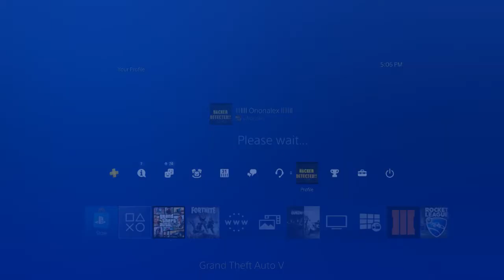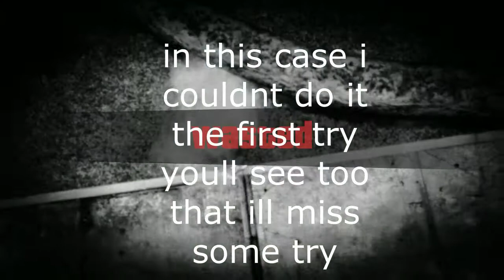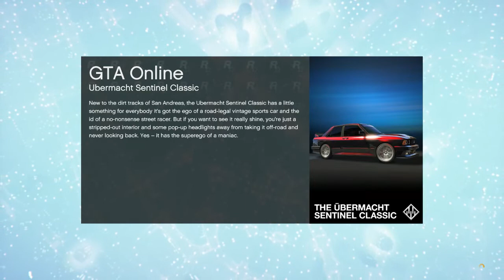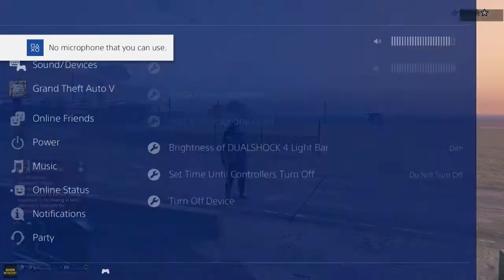GTA 5 ONLINE 1.42 | super run glitch | very easy to do/bebello alex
link to cheat codes-